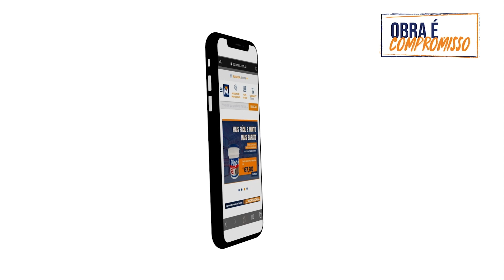Como instalar cabos enterrados corretamente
Quer enterrar os cabos na construção? Confira dicas imperdíveis para fazer o trabalho corretamente, seguindo a norma da ABNT, neste vídeo do @EngehallCursos aqui no Obra é Compromisso!

Bom, para começar, vamos ver o que a NBR 5410 cita sobre cabos enterrados. Para isto vamos ao item 6.2.11.6 que trata sobre linhas enterradas.

logo de cara, o item  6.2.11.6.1 cita que “Em linhas enterradas (cabos diretamente enterrados ou contidos em eletrodutos enterrados), só são admitidos cabos unipolares ou multipolares.”

Opa, então agora sabemos que a norma permite o uso de cabos unipolares ou multipolares, ou seja, cabos com isolação de 1kV, desde que estejam em conduto  enterrado, mas o que chama a atenção é o termo CABOS DIRETAMENTE ENTERRADOS, ou seja, cabo enterrado sem a proteção de um conduto. Mas para isto ser feito, neste mesmo  item cita que só são admitidos cabos armados em linhas com cabos diretamente enterrados desprovidos de proteção mecânica adicional.

Cabos armados?

O cabo armado é um condutor formado por fios de c obre eletrolítico, da mesma forma que os cabos com isolação 1kV também, mas a isolação interna do cabo armado é um composto especial isento de halogênios LSOH, e por cima deste composto vem a armação, uma trança de fios de aço galvanizado + cobre em volta de todo o cabo, e por fim a cobertura externa, que também é isenta de halogênios, ou seja tem baixa emissão de fumaça e gases tóxicos e corrosivos.

Mas não é só isso. A norma recomenda que os cabos armados sejam instalados a pelo menos 0,70m de profundidade desde que não seja em local de trânsito de veículos. Se for este o caso, esta profundidade deve ser aumentada para 1,0m.
Mas se sua escolha foi a utilização de cabos protegidos por condutos próprios para serem
enterrados, esta profundidade pode ser reduzida.

Uma observação que a norma faz é sobre o cruzamento deste cabo enterrado com outras linhas enterradas. Devemos manter uma distancia mínima de 0,20m entre elas.

Outra recomendação que a norma faz é sobre a utilização de sinalização ao longo de todo o trajeto do cabo, devendo esta sinalização ser resistente a deterioração e ser instalada á 0,10m acima da linha.

Conheça a Academia de Profissionais Obramax, com lives e muito material para todo eletricista!